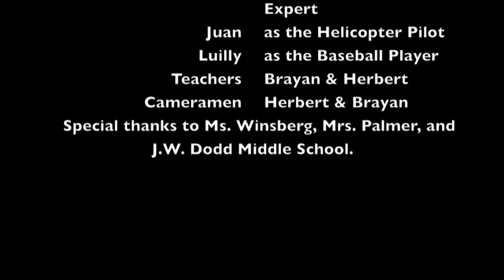education i am what i learn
English language learners from J.W. Dodd Middle School demonstrate the importance of staying in school. Their inspiring account illustrates how staying in school can benefit themselves, their family, and society.